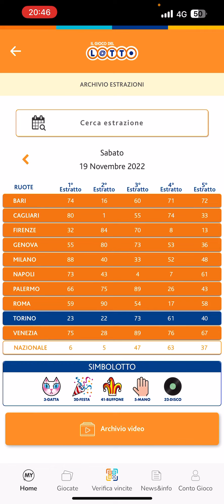ANALISI ESTRAZIONE DI SABATO 19 NOVEMBRE 2022+AGGIORNAMENTO SUL 90!